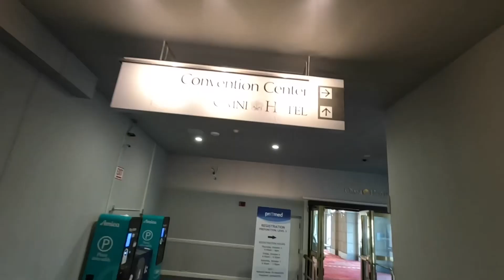Going to Providence Place! 1 Year Anniversary Vlog 10/8/23